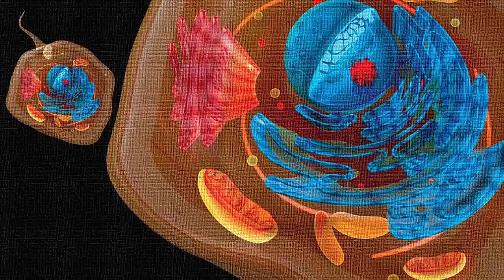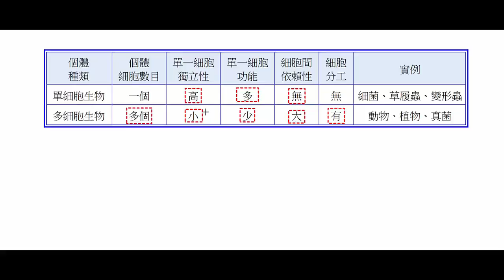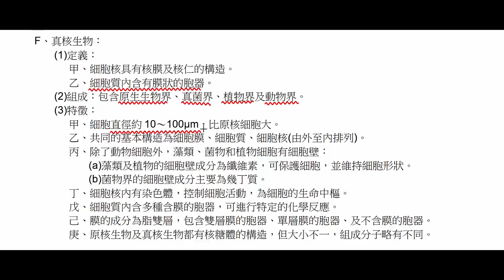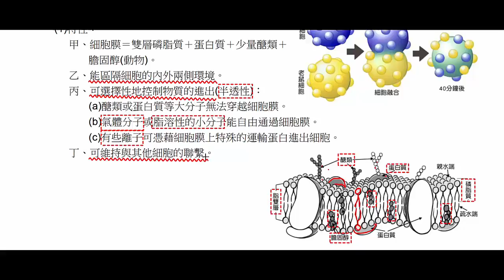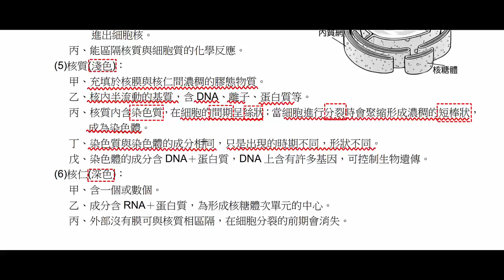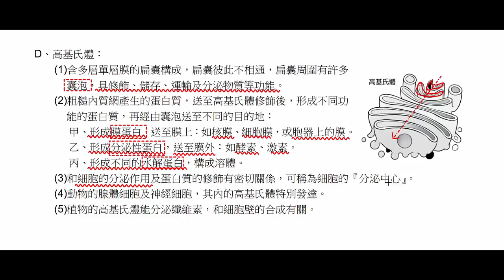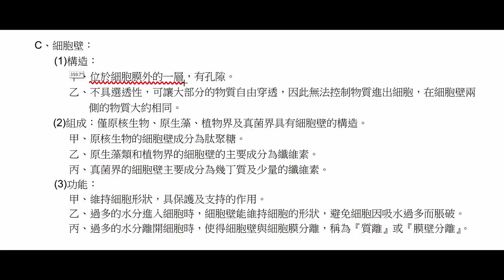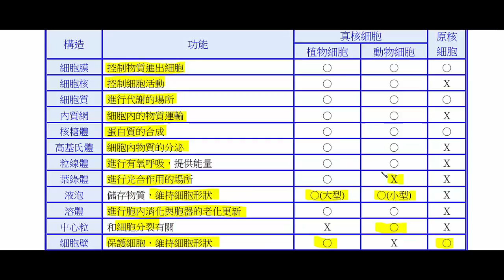基礎生物(上)_1-2_細胞的構造_重點解說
內容：基礎生物(上)_1-2_細胞的構造_重點解說